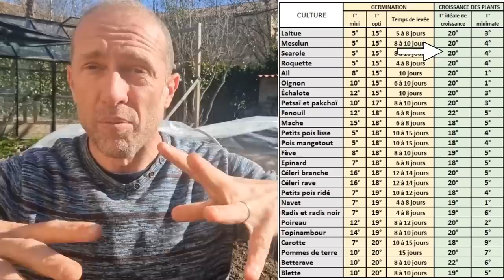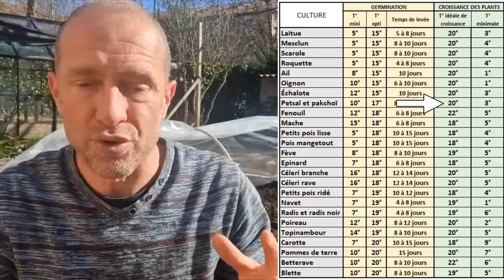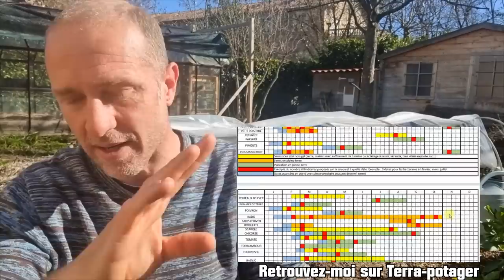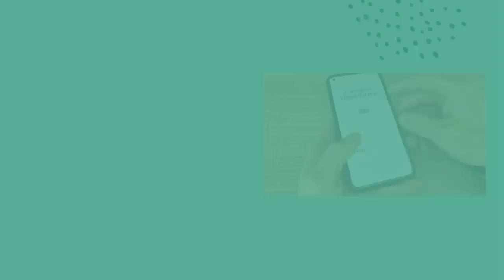Construction d'un "Jacquot tunnel " 😋 et 1er semis de carottes de la saison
Construction d'un tunnel nantais au potager et 1er semis de carottes
🚩 RDV sur Terra-potager pour des tonnes de contenu, calendriers, almanachs, vidéos, articles, podcasts...
🚩 Matériel utilisé dans la vidéo (aucune publicité ou partenariat commercial)